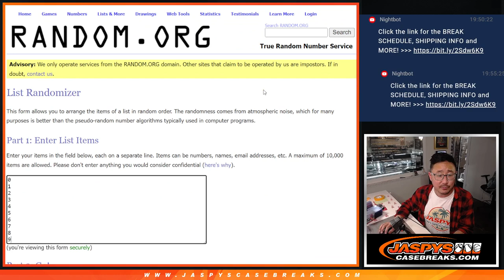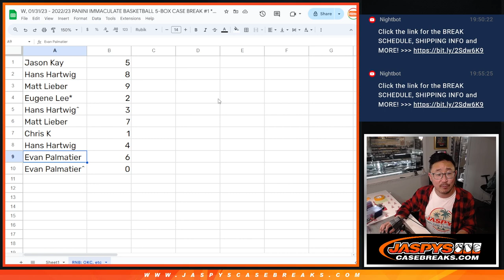RNB: OKC, CHI, etc - W, 01/31/23 - 2022/23 PANINI IMMACULATE BASKETBALL 5-BOX CASE BREAK #1 *PYT*